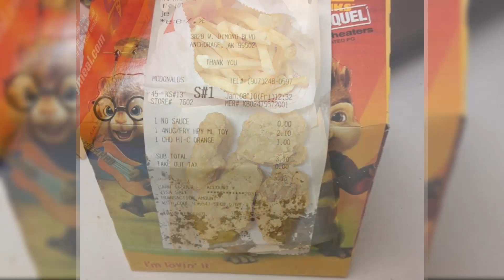Cajita Feliz de McDonald's después de 6 años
Y dentro de las curiosidades que uno puede encontrar por Internet, Jennifer Lovdahl publicó una foto en su cuenta de Facebook de una Happy Meal o "Cajita Feliz" como la conocemos en latinoamerica.

"Han pasado 6 años desde que compré esta Cajita Feliz en McDonald's. Ha estado en nuestra oficina desde entonces y no se ha podrido, moldeado o descompuesto en lo absoluto. Solo huele a cartón. Hicimos este experimento para mostrarle a nuestros pacientes lo poco saludable que es esta "comida", especialmente para nuestros niños en desarrollo. Hay demasiados químicos en esta comida, escoge comida de verdad. Manzanas, plátanos, zanahorias... esa es la verdadera comida rápida"

McDonald's se ha hecho de una reputación muy mala con el pasar de los años, no solo por ser considerado como uno de los principales factores de la obesidad en los Estados Unidos, sino por lo cuestionable de la frescura de sus alimentos.